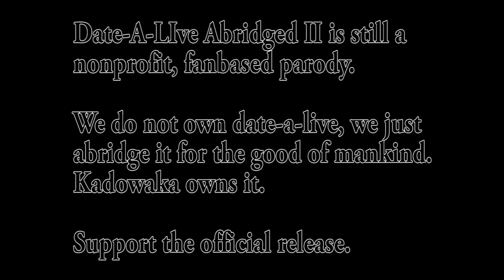Date A Live Abridged II - Promo Trailer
I'm having some problems with Episode 5, but in the meantime, have this. It's starting after Episode 5, which should be out near the beginning of next month.

Sorry about that one scene with Miku... HorribleSubs can't get rid of subtitles, apparently.

Cast:
Oreimo as Shidou Itsuka
YoshinoVA as Yuzuru Yamai
Naiyane as Tohka Yatogami
Alifluro as Origami Tobiichi
Lalelaida as Kurumi Tokisaki
Dria-Dono as Miku Izayoi
And James Brown Jr. as Hirito Tonomachi